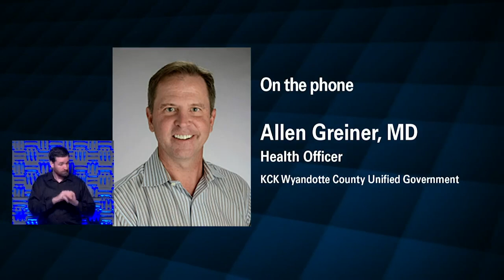Thursday Media Briefing on COVID-19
The number of COVID-19 patients at The University of Kansas Health System is slightly lower today. 33 patients are being treated for the virus, down from 35 yesterday. 17 of those patients are in the ICU, up one from yesterday. Six patients are on ventilators, same as yesterday. New COVID-19 patients continue to be admitted while recovered patients are discharged.
 Allen Greiner, MD, Medical Officer for the Unified Government Public Health Department teams up with his Deputy Medical Officer, Erin Corriveau, MD to talk about the recommendations they are making to public schools to keep everyone safe while learning. She believes about half of all students in Wyandotte County will be in classrooms when schools open and Dr. Greiner thinks students of all ages should wear masks.
       Dr. Corriveau reports her office has been working closely with school superintendents and thinks schools in Wyandotte County will open with about 50 percent of the students in classrooms, the others learning from home. When classrooms open, she says social distancing, mask wearing, and constant hand sanitizing will be vital. Teachers will have to make it part of the regular class routine and will have to get used to teaching while wearing a mask. She says there’s been a shift in the numbers of COVID-19 cases to the county’s Latino population from the African American population and talked about reasons for that.
 Dr. Greiner says Wyandotte County has gone through a rough month with COVID-19 cases, but he’s encouraged by fewer deaths in the last 4-5 weeks. He believes mask wearing has made a difference. His office is recommending to all school districts in the county that masks be required for everyone at school. He thinks it’s best to have kids in one class with one teacher to help keep the virus from spreading. He says we have to get used to the new normal that we’re going to be mask wearers. That, he says, will get us through until a vaccine is ready.
   Dana Hawkinson, MD, medical director of infection prevention and control at The University of Kansas Health System, thinks teachers should consider eye protection in addition to their masks. He also discussed the trend that seems to show children 10 and under are less likely to spread the virus and whether that should be a factor in school decisions. He says school safety starts with the adults. Keeping the teachers and staff safe will also keep the students safe. He thinks things like fans and air purifiers “won’t save the day” in the classroom, only proper infection control measures will.
       Steve Stites, MD, chief medical officer at The University of Kansas Health System, doesn’t believe schools should test everyone, like they will be doing at The University of Kansas. He says the situation at KU is different with the mass migration of students coming from around the country. He also says every time he hears, “This is just the flu,” he wants to scream. He reminded us this is definitely not the flu. He explained that doctors don’t take political sides, but always go with the science when trying to educate the public. Fear, he says, leads to bad choices. He says the rules of infection control go wherever you go, since the virus also goes wherever you go. He stressed that masks are not harmful, they save lives.
        Friday, July 24 at 8:00 a.m. is the next daily briefing call. Dr. Jed Gorlin, Medical Director, Community Blood Center of Greater Kansas City will talk about their stance on testing blood for COVID-19 and/or antibodies. Also, we get a lot of unanswered questions throughout the week. Doctors Stites and Hawkinson give answers and remind us of the pillars of infection prevention and control.